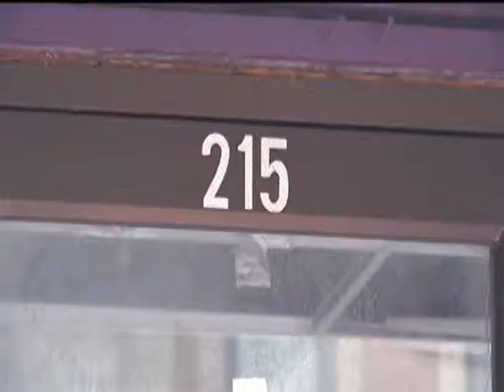Restoration project coming to Marquette